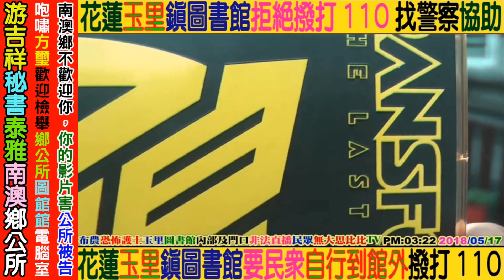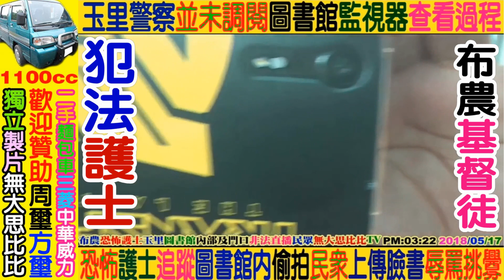2020 08 20 花蓮全國三級籃球賽：高雄(三民家商)VS花蓮(花蓮高工)第二集NO2(共三集)34屆花蓮王母盃勝安宮+17屆菁英盃場地花蓮高工歡迎贊助YouTuber無大思比比FB周璽方璽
YouTuber：chou.shi.fang.shi，周璽方璽，wudasibibi，無大思比比。
臉書FB：chou.shi.fang.shi，周璽方璽，wudasibibi，無大思比比。
四川人(蒲江縣)：比黑_杜米_巴辣思 (部落比比很黑)
2020花蓮全國國小籃球賽TORO盃。請花蓮縣政府花蓮市政府嚴懲花蓮籃球協會
(承辦單位)非常惡劣。也請花蓮教育處懲處私立海星中學體育班所有工作人員
(沒有配戴工作人員證件沒有學校名稱沒有姓名顯示)特別是帶隊的教練和老師，
竟然敢公然違法犯紀，阻止阻擋原住民自由工作者無大思比比進入會場諮詢大會服務台(服務台在四樓場內四周)，
海星中學體育班工作人員(好幾個是原住民學生)還公然群體嘲笑侮辱霸凌周璽方璽是來亂的，
海星中學體育班原住民學生如同流氓圍事行為禁止阻擋嗆聲無大思比比不可入內接洽大會服務台，
還公然說謊沒有任何工作人員在會場裡面都是工作人員還有裁判，
事後所有在場的籃球協會人員與學校教職人員也完全不予理會海星中學學生竟然明目張膽說謊阻擋，
，丟人現眼的花蓮TORO盃全國籃球賽，這麼卑劣可恥的服務品質，真的是丟盡了徐榛蔚縣長和
魏嘉賢市長的顏面，花蓮籃球協會真的是無比可恥，學生犯錯還縱容學生變本加厲，
大會服務台的協會人員和海星教職員還在會場吃早餐聊天無所謂的樣子，
無恥至極，請縣政府和市政府往後禁止花蓮籃球協會承辦全國大型籃球賽，
膽敢動用私刑，難道海星中學體育班的學生行為是籃球協會還老師下達的旨意嗎?
為何學生電話聯絡後，還依然違法囂張阻擋呢?
這是全國賽事，不是花蓮籃球協會的私人比賽，更不是海星中學的校園活動。
無恥的花蓮籃球協會(承辦單位)
無恥的私立海星中學體育班工作人員(特別是原住民學生)違法犯紀
霸凌原住民工作者無大思比比。
網路上的公文並沒有顯示海星中學服務
只見到是東華大學學生服務
為何會場是海星中學學生呢?
陽奉陰違嗎?
2300萬台灣原民漢族同胞都要勤勉學習^^say Truku
感謝德魯固((艾石生))校長：拒絕((食餘))幫助高山原住民周璽方璽。
還是推案?
感謝花蓮市自強國中女校長和兩位男主任，畢業典禮無大思比比紀錄到將近結束時，
花蓮自強國中校長及主任竟找3位刑警到校當場在所有家長來賓和畢業生及在校生面前，
公然恐嚇公然侮辱公然妨害自由驅離驗證過的無大思比比原住民攝影紀錄工作者，
花蓮市自強國中校長和主任你們竟然利用刑警來恐嚇霸凌原住民周璽方璽，
那就請自強國中把所有的原住民學生和原住民教練老師也拔除學籍退學轉校好了，
徐榛蔚縣長您可能不知情，魏嘉賢市長您也可能不知情。花蓮媒體及全國媒體當然也不知情。
自場當面巧遇的還有秀林鄉富世村戴牧師和師母(林女士)，
這讓無大思比比更覺得悲哀至極，神職人員冷眼旁觀事不干己，
一個是教育單位，一個是神職機構，一個是人民保母，怎利用公器為非作歹呢?
109年全國泰雅運動會的便當太浪費了很多都丟到垃圾車